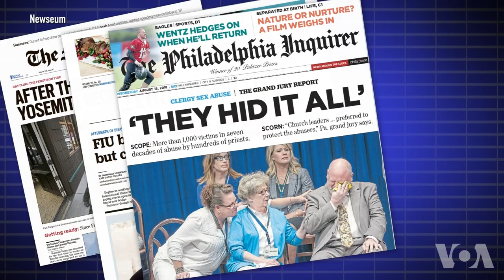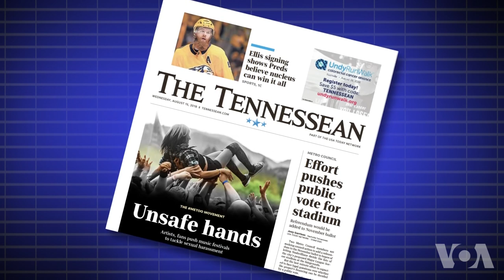美国报纸齐发社论 反击川普攻击媒体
美国总统川普多次把媒体称作“人民的敌人”。他说媒体是“危险且病态”的，甚至谴责媒体可能“导致战争”。一些美国新闻媒体宣布再也不能忍受总统的措辞，并谴责川普的说法是危险的。一些媒体工作者将以前所未有的、协调发表社论的方式对川普进行反击。